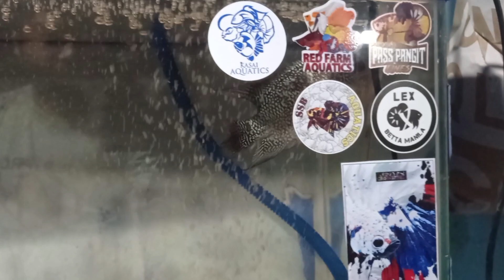Talks about Nest Box || Flowerhorn Import || My Mentor Van Ramirez || Tara Samahan nyo aq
ung video na to pang tungkol sa Nestbox making at sa mga alaga Kong mga bearded dragon and flowerhorn.

Nest box making na to only a clips ndi Kasi nagtuloy ung meet up nmin sa pagawaan nya abanagan nyo ung full video Neto best box making na Taga Bulacan abangan kng cno??

At sa kabilaang banda makikita nyo nman ung Bearden Dragon ko pwde nyo din sya lagyan ng name drop nyo sa comment box. mag rerehouse Tau sa male bearded ko abangan nyo Yan?

Then pinakita ko din sa video, ung flowerhorn ko na kamfa na ndi masydong kumulay ng try aq ng way para sya ay kumulay gamit Ang zean pellet at PC vit multivitamins gawang Thailand baka dto ay magimprove Ang kualy nya 2 days plng aq ng hahalo ng Zean and pcvit sa pellet my improvement agad. cmpre napanood ko Yan sa video ni Sir Van Ramirez

Kababang abang to.??